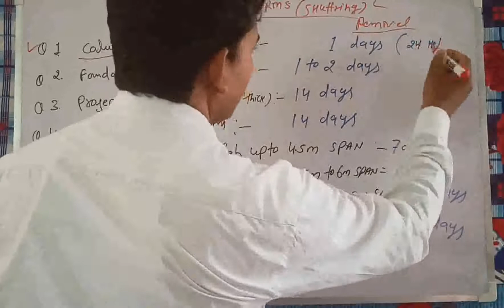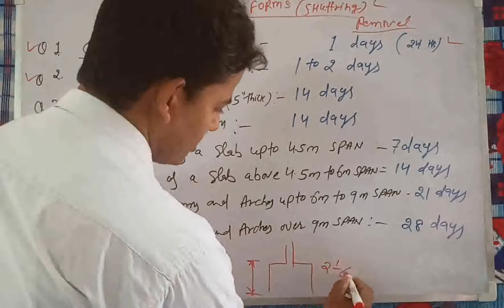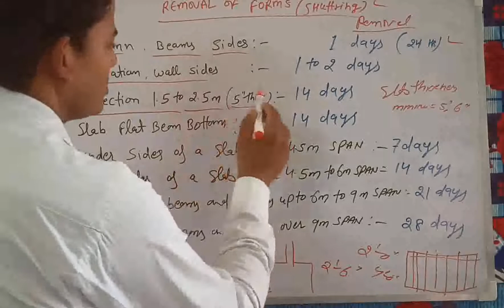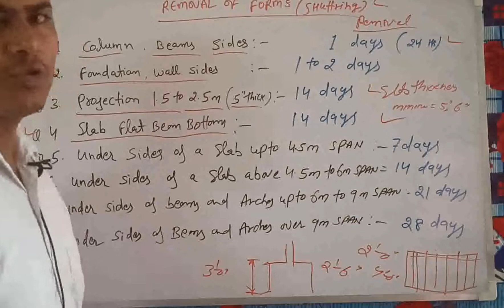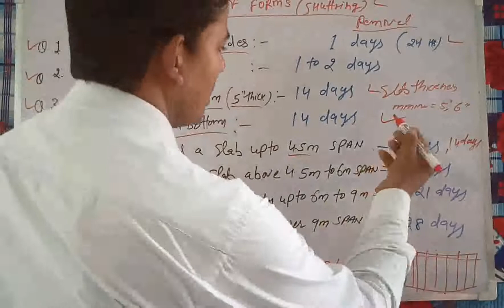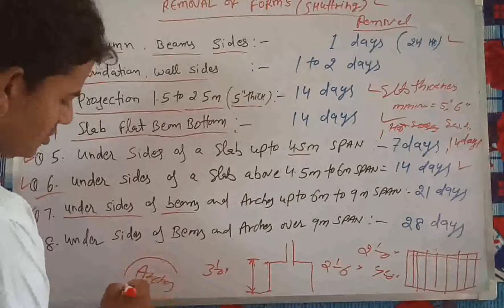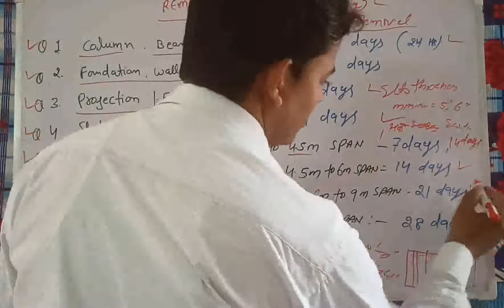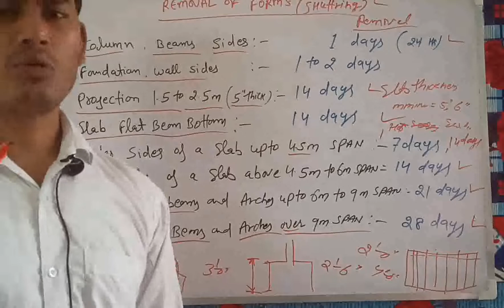casting ke kitne din baad shuttering hatate hai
column.slab .beam.raft. ki casting ke baad kab shuttering hatate hai